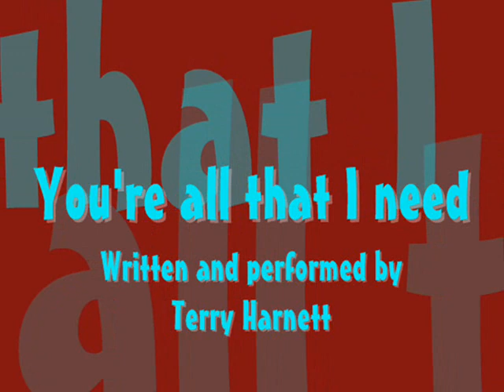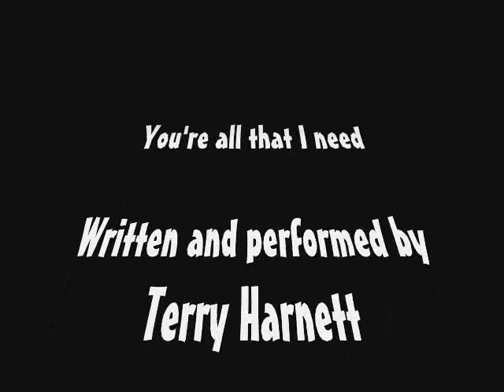You're all that I need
You're all that I need written and performed by Singer/songwriter Terry Harnett